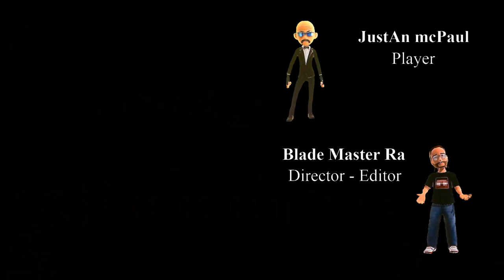Cyberpunk 2077 - Unbelievable Adventure - Blade Style Game Story